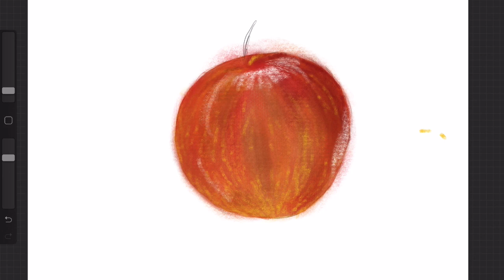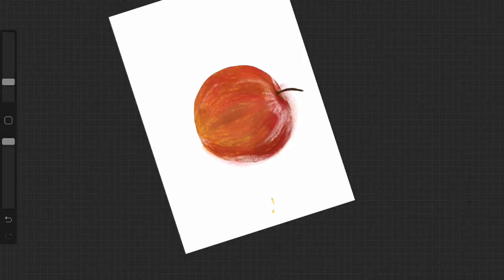Procreate Drawing - Apple 1 - Art